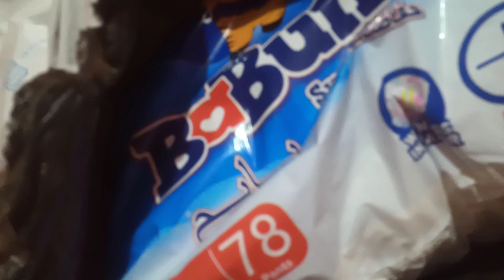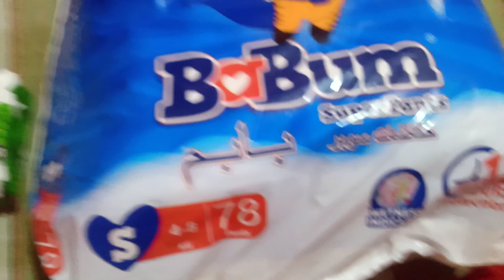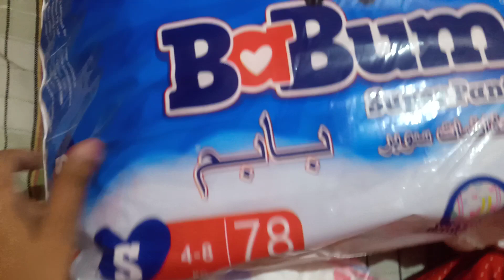Baby Diaper Unboxing.Honest Review of baby diaper and wipes